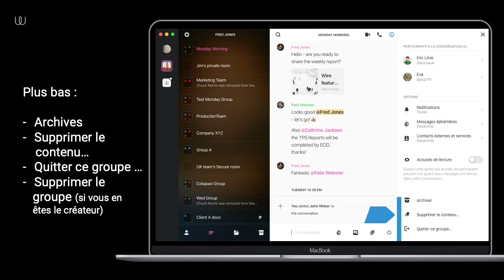Tutoriel: Gérer les Conversations de Groupe